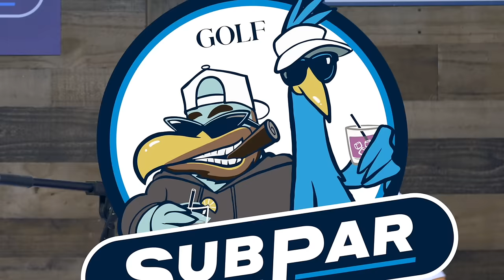Gary McCord dishes on the latest Rahm rumors, Feherty's experience with LIV and Tiger's epic return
On this week's episode of GOLF's Subpar, former PGA Tour pro Gary McCord joins Colt Knost and Drew Stoltz for an exclusive, in-studio, interview.  The broadcasting legend talks his former partner going to LIV Golf, the rumors of Jon Rahm departing from the PGA Tour and the chances of Tiger Woods winning again.

So if you haven’t already, go to Cincoro.com or your local store to buy a bottle and try the delicious liquid.

Thanks to Ralph Lauren, the Official Outfitter of the United States Ryder Cup team and of GOLF's Subpar.

The RLX Golf collection is available in select Ralph Lauren stores, exclusive private clubs, and resorts, and online at RalphLauren.com.